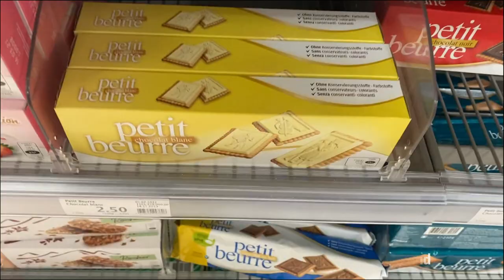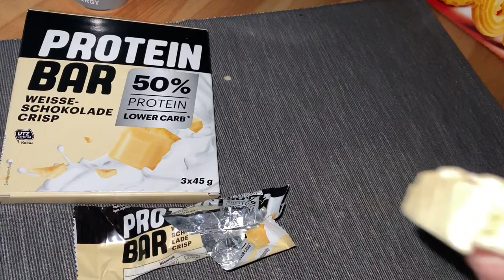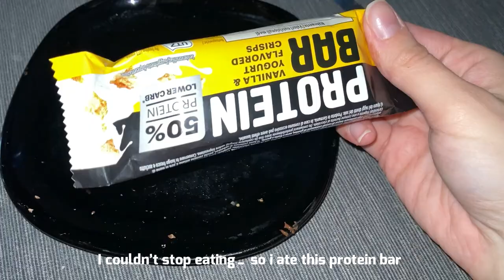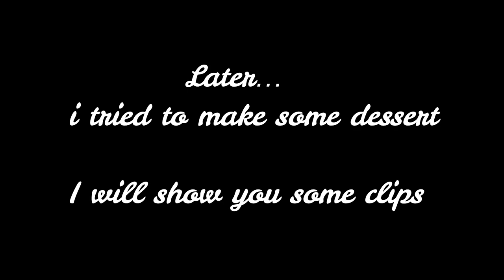Binge Eating.... + 4500 calories // TW ED - and some binge shopping...暴飲暴食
Hello :)

I'm not promoting some type of eating disorder! I'm only documentary my journey...
Today i show you a binge day .

I will be happy to respond you!